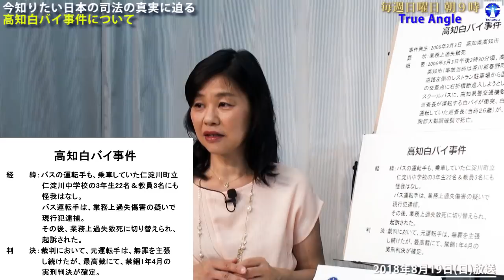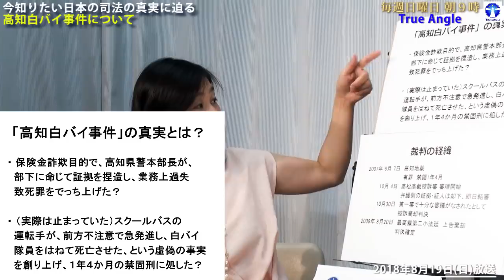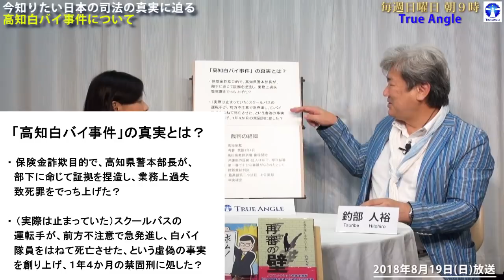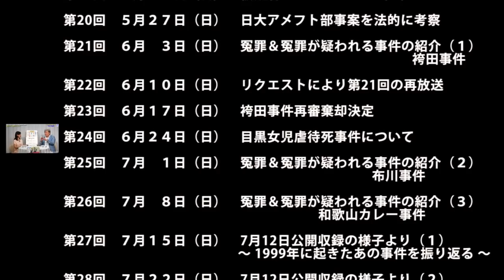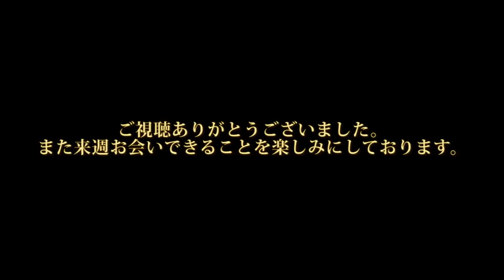高知白バイ事件について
（後半）2018年８月19日（日）朝９時放送　番組「True Angle」

＊＊＊　本日　第３２回の放送について　＊＊＊
本日の放送は、前半トピックスでは、「冤罪の加害者」について。そして後半の特集では、冤罪＆冤罪が疑われる事件の紹介（６）ということで、高知白バイ事件についてお話しをしております。ぜひご覧ください。